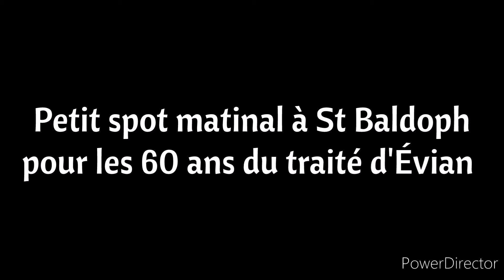Eurostar, Thalys PBA, BB-36000, Frecciarossa, TGV bleu, 2NNG pour les 60 ans du traité d'Évian.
Voici quelque prises réalisées le 19 MARS, jour de l'anniversaire de ma mamie (et lendemain du traité d'Évian) au pn 34 de nuit vers 5h00 pour le passage de l'Eurostar de Londres à Bourg St Maurice (que j'ai eu de jour aussi). Au programme du jour : le Gefco de portes camions plein, des Freciarossa 1000 de Trenitalia, A-TER um2, AGC um3, des TGV duplex (dont la rame 278 bleue) des z24500 (dont une avec un morceau de carrosserie "aubergine") et un Thalys !